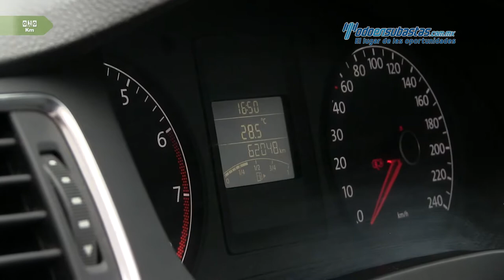VW • Jetta MK VI 2014 • EM253523